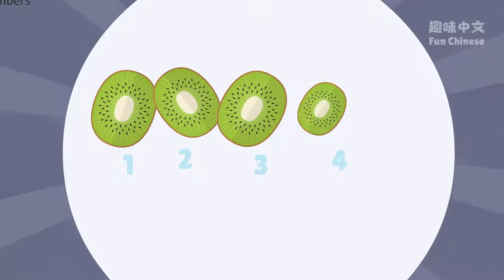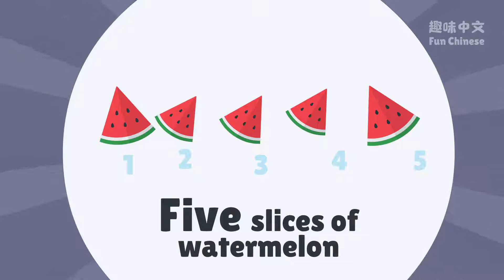Learn Chinese number 5, 趣味中文，关于五的水果, Fun Chinese learning from 1 to 10.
Learn Chinese number 5, 趣味中文，关于五的水果, Fun Chinese learning from 1 to 10. Join Michael a 6 years old Ozzie to learn Chinese in fun and fruity style, this video is about 5.

和Michael一起学中文， 这篇是关于数字五的水果。